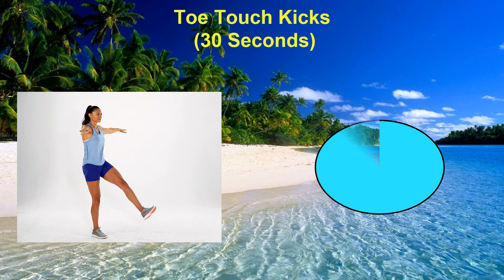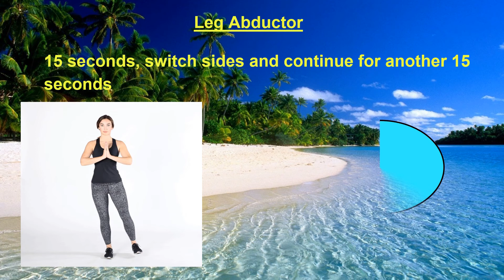(Week 2) Dynamic Stretching K-2